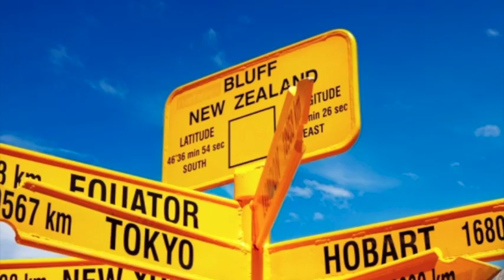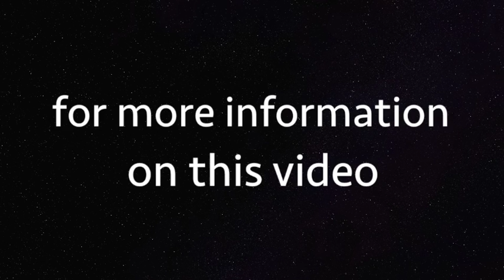Bluff Festival by RAVENEYE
This video is about the Bluff Festival in Southland, New Zealand.